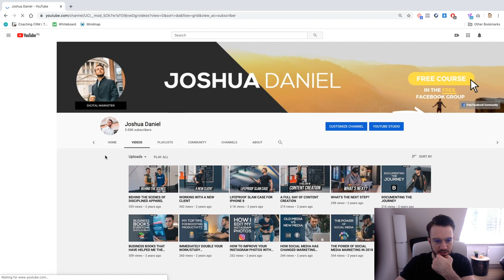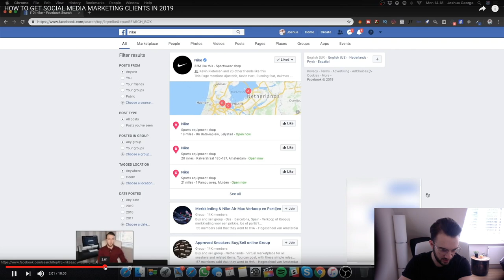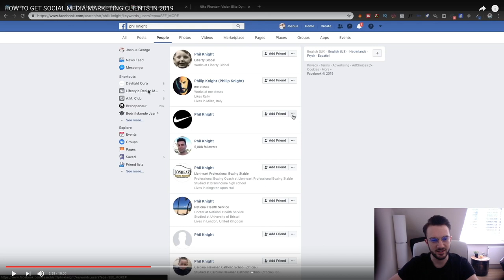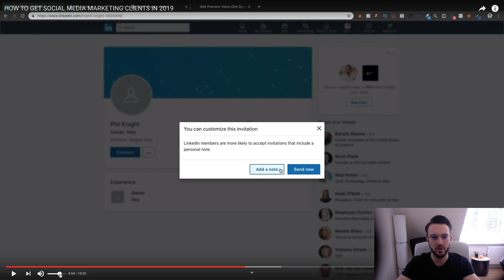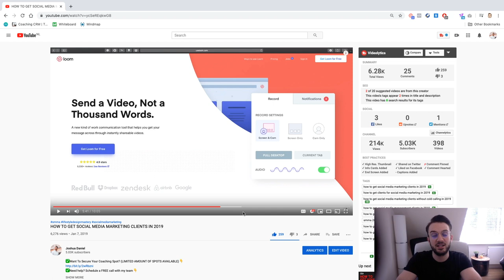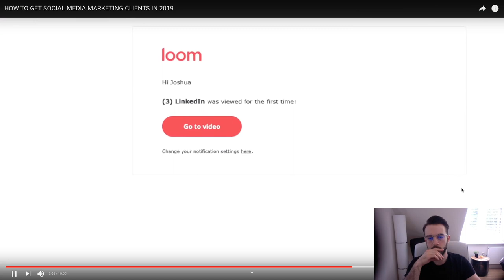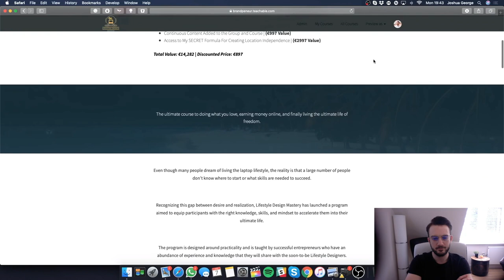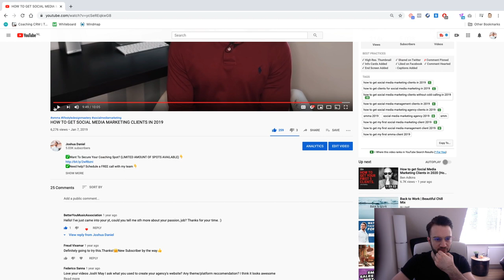Reviewing my older SMMA Videos | How To Get Social Media Marketing Clients